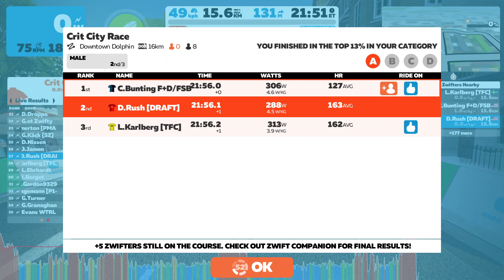Zwift 2020 07 29 11 04 44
Crit Race Sprint